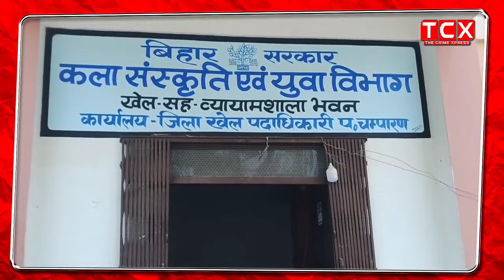सरकारी उदासीनता का पात्र बन गया है कला संस्कृति एवं युवा विभाग